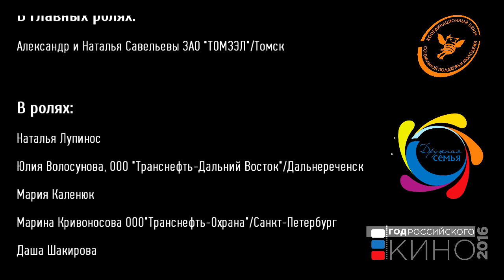Сняли крутой клип Бригада №8 "Как жизнь без весны" Дружная семья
ТранснефтеВидение  2016 Ивушка
Сняли крутой клип Бригада №8 Инфинити
Под песню "Как жизнь без весны"
Как снимали клип немного в видео:

Дружная семья